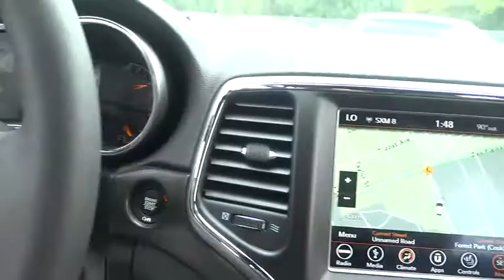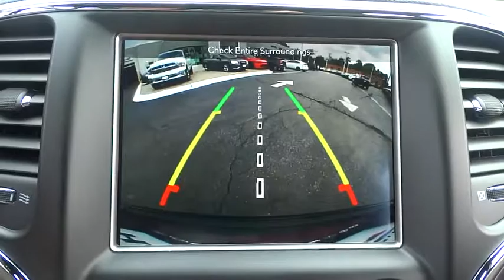2018 Jeep Grand Cherokee Elmhurst, Forest Park, Oak Lawn, Schaumburg, Melrose Park, IL 180019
2018 Jeep Grand Cherokee
2018 Jeep Grand Cherokee Laredo - Stock#: 180019 - VIN#: 1C4RJFAG5JC119178

Hawk CDJR
7911 W Roosevelt Rd

Come view this vehicle today at our Hawk CDJ location!  7911 W. Roosevelt Rd, Forest Park IL 60130.  This is the vehicle for you if you're looking to get great gas mileage on your way to work! Jeep FEVER* This smooth Grand Cherokee, with its grippy 4WD, will handle anything mother nature decides to throw at you.. STOP!! Read this! New Arrival!! Safety equipment includes: ABS, Traction control, Curtain airbags, Passenger Airbag, Front fog/driving lights...Other features include: Bluetooth, Power locks, Power windows, Auto, Climate control...